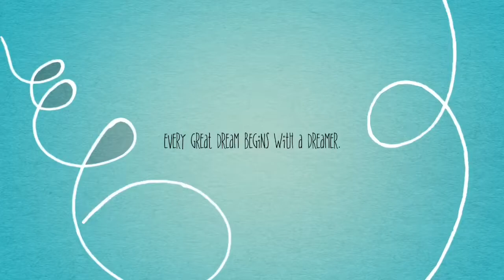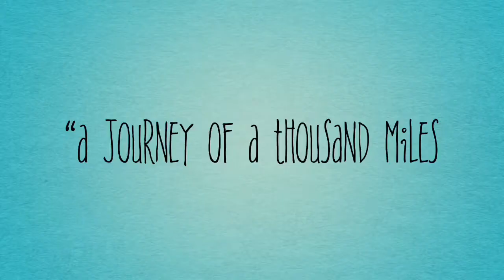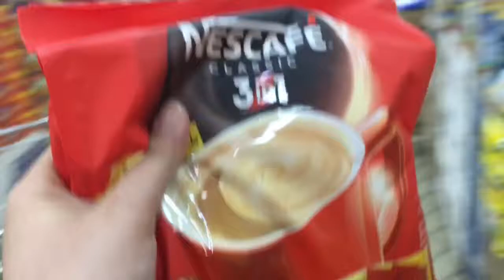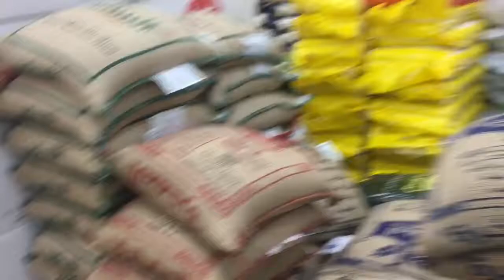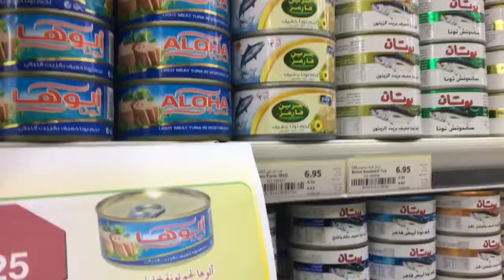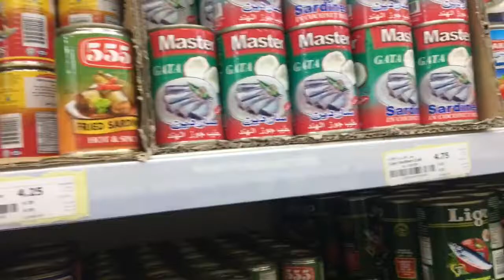Meat secrets from a real butcher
Salary means grocery ng mga dakilang OFW 🤗